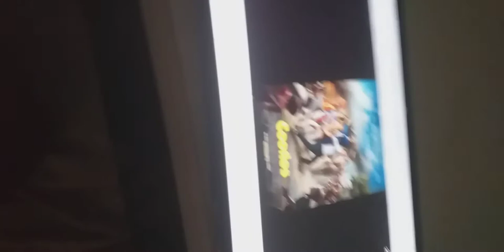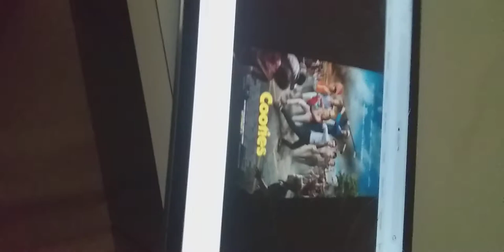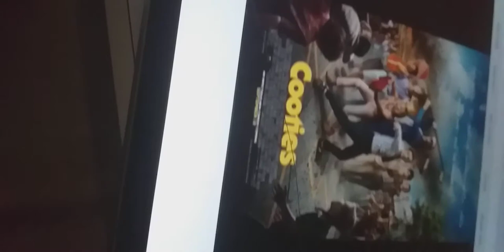Cooties 2014 movie review/ rant grande eipsode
Who cares anybody wants ti watch this film is child abusing and who cares who want to be PETA vegan for life so screw cooties and screw ice age the meltdown and rocky horror picture 2nd edition and trolls world tour look at the playlest and see it for your self